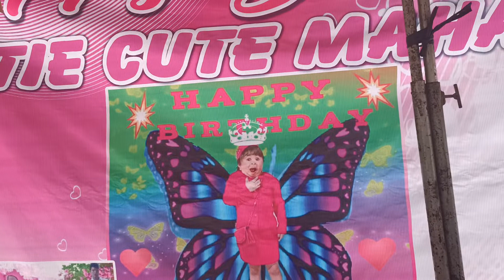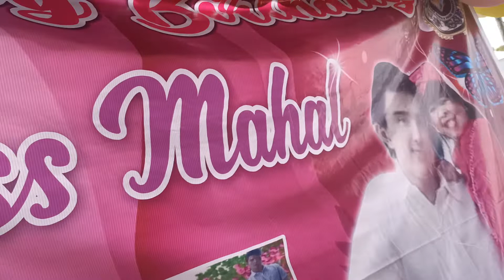BIRTHDAY NI MAHAL AT IBAT IBANG TEAM SUMUSUPORT SA MAHMIGZ